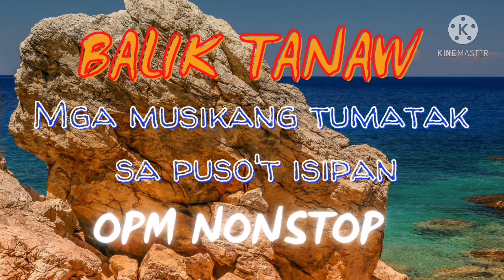LUMANG TUGTUGIN NA KINALIMUTAN NA ANG IBA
THANKS FOR LISTENING GUYS🥰

All songs or either music used in this video belong to their perspective owners and this channel does not claim any right over them.No copyright intended.For copyright claims and issues,kindly notify me before anything,i am much willing to resolve the problem.You can connect with me by reaching my email provided on my “About” on my profile information before doing anything thank you.

opm music notes
opm music nonstop remix
opm nonstop music tagalog
opm new music 2019
opm new music tagalog
opm nonstop music 2020
opm nonstop music 2021
opm music online
nonstop opm music 2019
nonstop opm music 2020
nonstop opm music 2021
opm music online free
nonstop opm music
opm music ogie alcasid
opm music old
opm music online radio
opm music of the 80’s
opm music original
opm music free streaming
opm music festival
opm music filipino
80’s opm music hits
90’s music in 2019
90’s music in 2020
90’s music in 2021
opm instrument music
opm accoustic